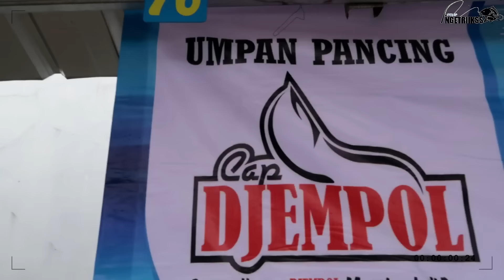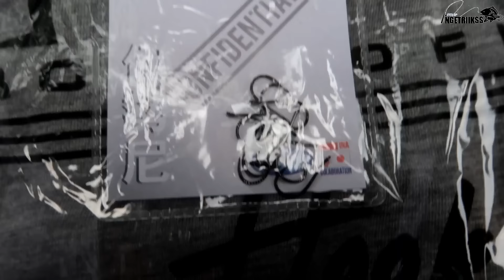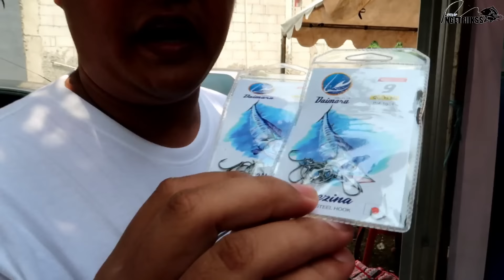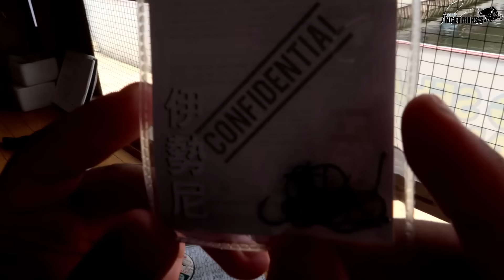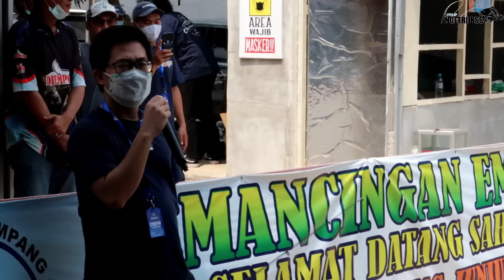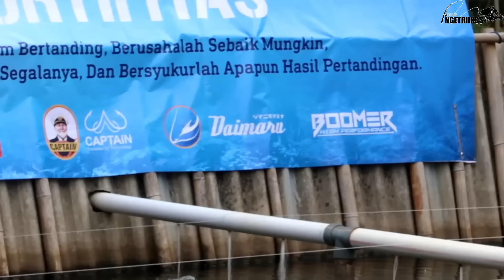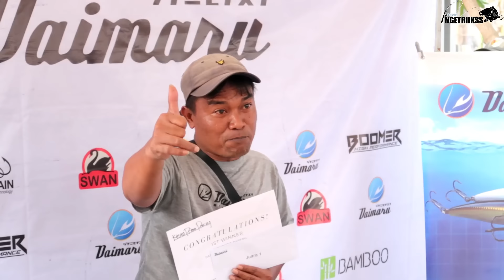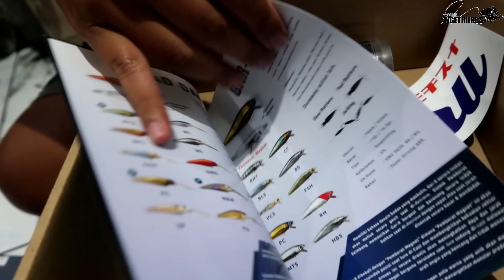Ketemu Youtuber Pemancing Sejabodetabek | Borong Hadiah | Djempol x Daimaru | Empang Kecil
Halo gaes, kali ini kita berkesempatan menghadiri acara Ngabuburit bersama Umpan Djempol x @DaimaruFishing . Banyak youtuber yang hadir kesini dan banyak sekali hadiah mini gamesnya, bisa dibilang kita borong rata-rata hadiahnya gaes. Bagaimana keseruannya ? yuk kita tonton sama-sama.

- Share video ini ke sosmed kalian (IG/FB)
- Tag minimal 5 teman kalian di postingan tersebut
- Tag juga IG/FB Felip Ngetriikss
- Komentar di video ini , sertakan link postingan IG atau FB yang sudah kalian share
- Pastikan akun sosmed kalian telah setting PUBLIK agar dapat di cek
- Waktu 1 minggu setelah itu akan kita undi melalui RANDOM PICK
- Pengumuman akan dilakukan di IG Story Ngetriikkss
- 1 Pemenang akan mendapatkan hadiahnya